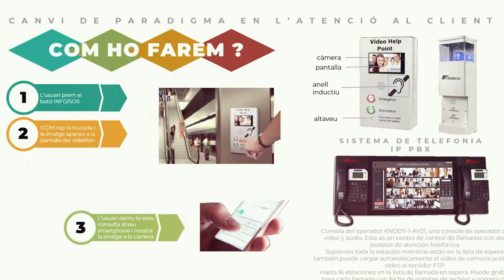Celebra el dia de la creativitat i la innovació amb TMBInnova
Vídeo promocional del webinar que se celebrarà el dia 21 d’abril per commemorar el dia de la creativitat i la innovació.